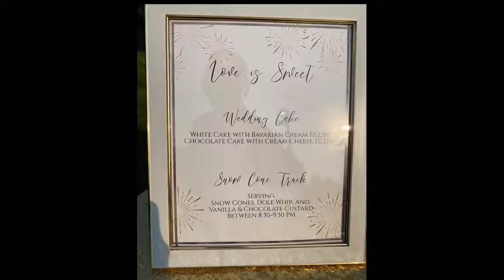Spanky Entertainment Dueling Pianos for the Richmond/Hoberg Wedding Reception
✨  Congratulations, Ashley + Kyle! ✨
We loved being part of this stunning backyard wedding!

Day of Planner | Jenna Bechard
Catering, Bar Services, Rentals | Championship Catering
Cake | Sweet Ideas- Cakes By Georgia
Music | Spanky Entertainment Dueling Pianos
Transportation | A Perfect Touch Limo
Ceremony Sound | High Class DJs
Officiant | Luke Wade
Ceremony Music | Harp Singer
Photography | Lyle Whitworth Photography
Videography | Rafiq Films
Sweet Treats | LuLu's Shaved Ice
Sanitation | Portable Water Closet, LLC

Ready to bring our unique brand of fun to your next event?